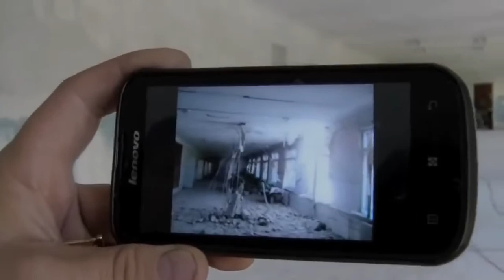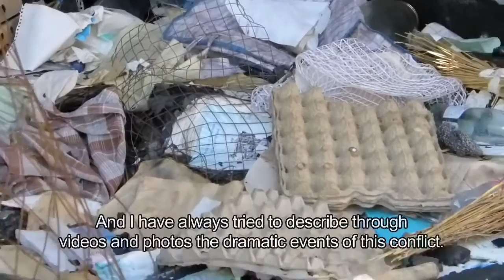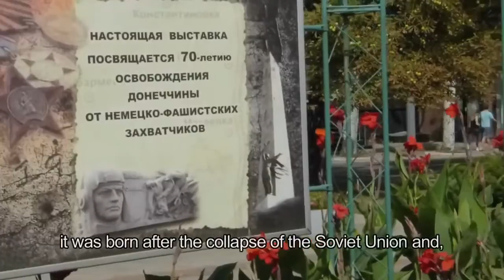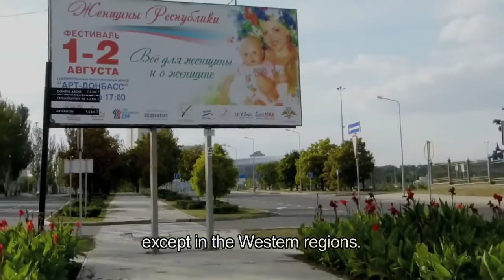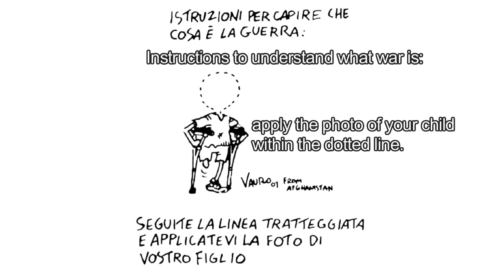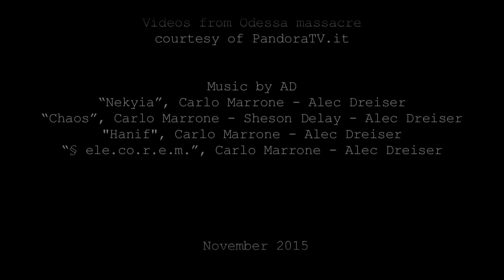Donbass Seasons English subtitles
"Donbass-Seasons" is a documentary that traces the history of the war in Donbass, from the coup in Kiev to the Odessa massacre through to the start of the conflict.
The documentary contains interviews with Nicolai Lilin, Eliseo Bertolasi and Vauro Senesi, the narrating voices of the videos filmed by Eliseo Bertolasi and Sergeij Rulev.
Directed by Sara Reginella, "Donbass Seasons" shows the changing of seasons and the flow of life in a land in which life goes on, despite the suffering.